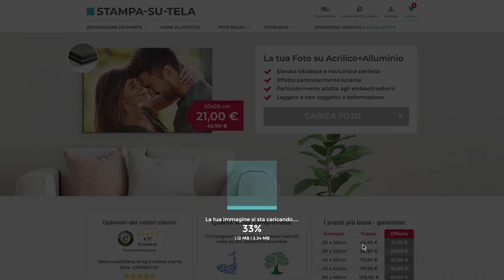La tua Foto su Acrilico+Alluminio | Stampa-su-Tela.it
Foto su Acrilico+Alluminio chiaro con effetto di profondità!
La tua immagine riceverà un rivestimento immacolato grazie all’acrilico di alta qualità da una singola colata. La tua stampa fotografica brillerà in colori particolarmente vivaci dietro la plastica cristallina. La tua foto su acrilico come una stampa digitale di foto in qualità professionale offre la migliore risoluzione per le tue foto. Questa stampa fotografica è laminata con precisione sul vetro acrilico e sigillata. La luminosità e la profondità del colore del soggetto resteranno in modo permanente.

✔ Elevata nitidezza e risoluzione perfetta
✔ Effetto particolarmente lucente
✔ Particolarmente adatto agli ambienti esterni
✔ Leggero e non soggetto a deformazione